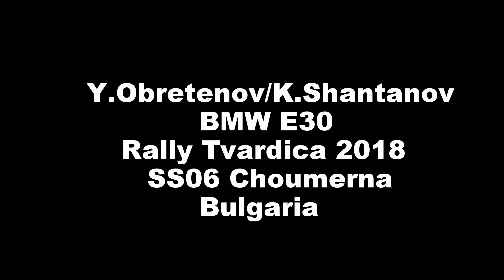Y.Obretenov/K.Shantanov Rally Tvardica SS06 Choumerna Onboard Flat-Out Motorsport club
Competition: Rally Tvardica
Driver: Yasen Obretenov
Co-driver: Kaloyan Shantanov
Car:Bmw E30
Engine:M52B31 (stroker)
Destination: Tvardica, Bulgaria
Flat-Out Motorsport club